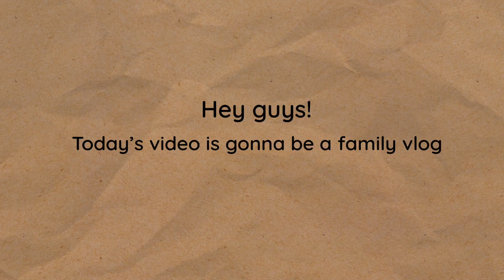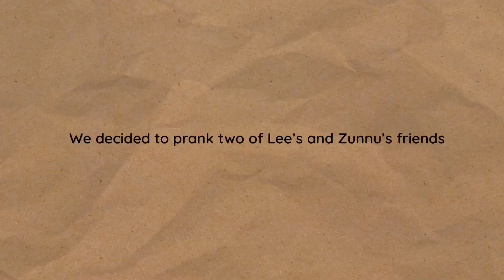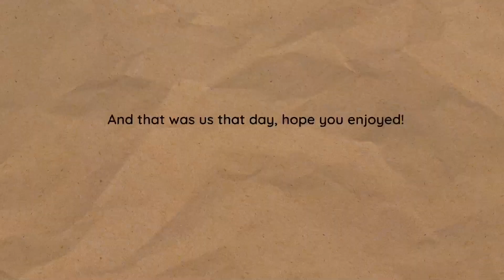THE FAMILY VLOG 2 l *funny challenges* l Lena Khadheeja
Hey y'all, Lena here!
I know it has been a very long time since I posted videos, and i am extremely sorry for the gap that appeared, but this video holds a lot of memories, and I couldn't resist myself from posting this, hence I took my time and edited!
in fact, the day I filmed this was one of the best days of my life although I missed some of my loved ones that are far from us!
XOXO, Lena!